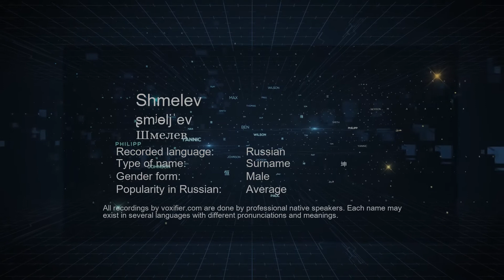How to Pronounce Shmelev (Шмелев) in Russian - Voxifier.com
This is the Russian pronunciation, gender, and phonetics recording of the name Shmelev (Шмелев). The same name may exist in other languages with different pronunciations. Check the meaning of name along with other possible pronunciations or similar names for free Voxifier uses the help of expert linguists to simplify pronunciations by replacing some special sounds with sounds more commonly available across all languages.